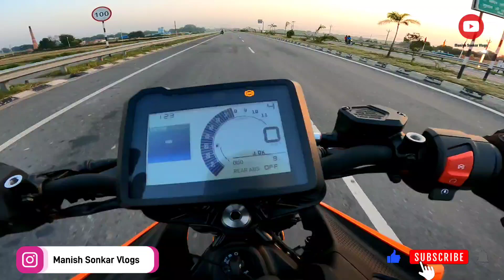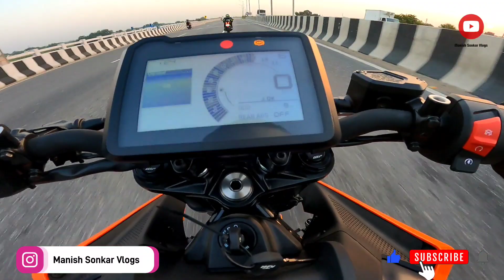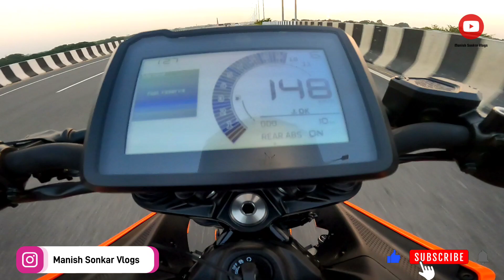2024 KTM Duke 250 Vs Pulsar RS 200 || Drag Race || पल्सर ने ये क्या कर दिया ! 😅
2024 KTM Duke 250 Vs Pulsar RS 200 BS3